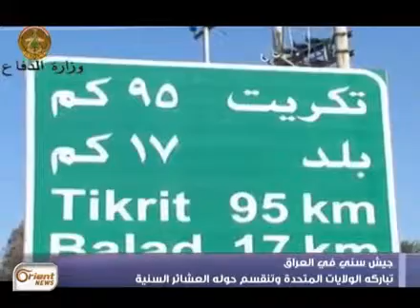جيش سني في العراق، تطبّل له إيران وأمريكا وتعارضه عشائ